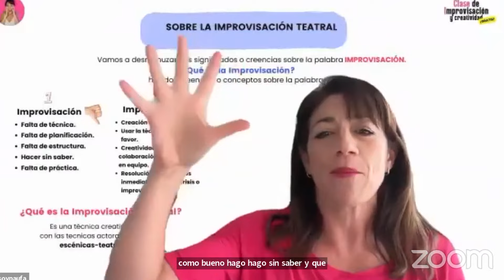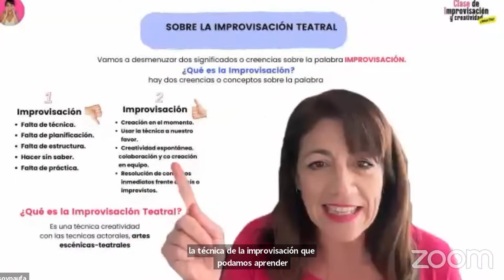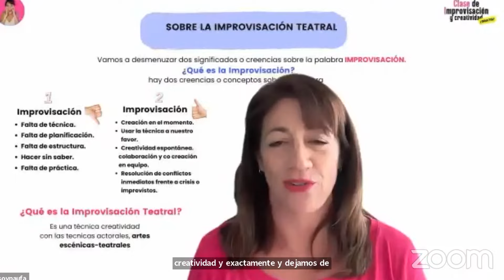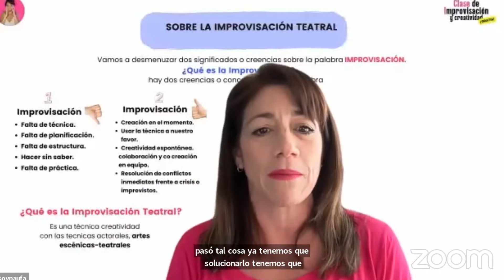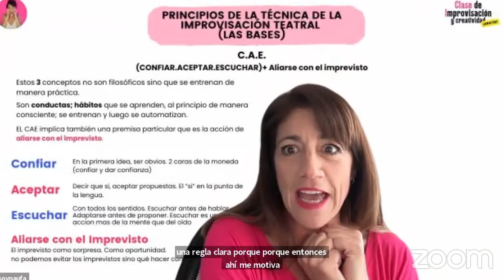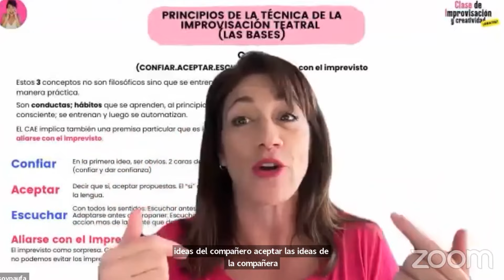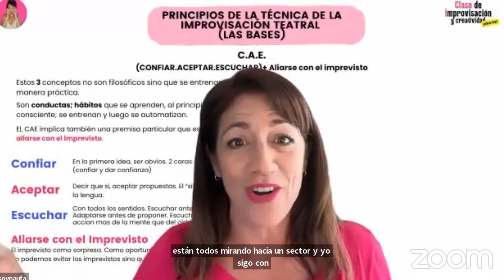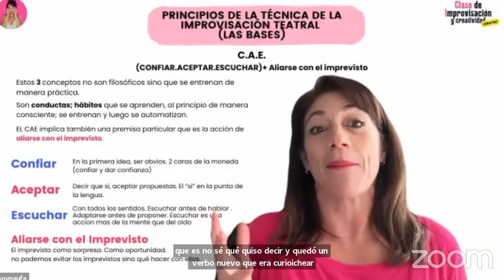🎭 ¿Que es la Improvisación Teatral? Se aprende? cual es la técnica? | Impro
Así no te perdés ninguno de mis videos o mis vivos y te enterás antes que nadie de mis videos!
DESPUÉS DALE A LA 🔔 para que te notifique 😉

🔴 Si querés estar en un grupo exclusivo así te aviso cuando haga vivos de YouTube, clases especiales y te enteres primero de mis contenidos unite acá!

👉🏽 Este Canal trata sobre: Ejercicios de improvisación teatral y técnicas de creatividad para no actores, comediantes, profesores, maestras, actores, actrices y terrícolas en general. Cada semana un nuevo video con juegos teatrales, creativos y técnicas de actuación, comedia, expresividad.

Paufa Pau Farías
Coach de Improvisación Teatral y entrenamiento creativo